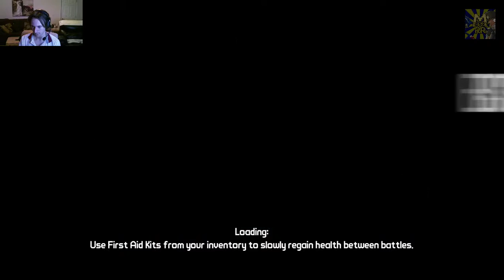Borderlands - KOBB IS DEAD AND SIDE QUESTS